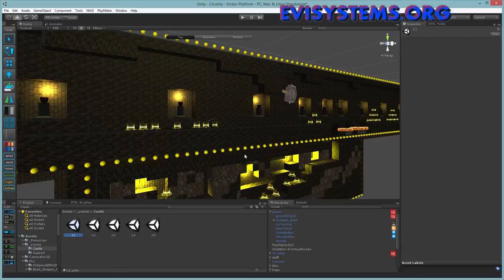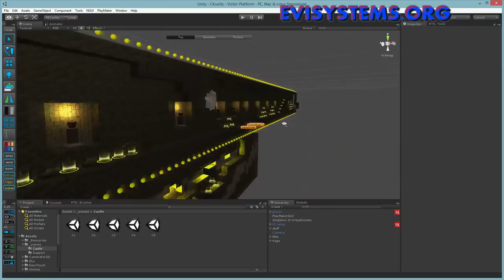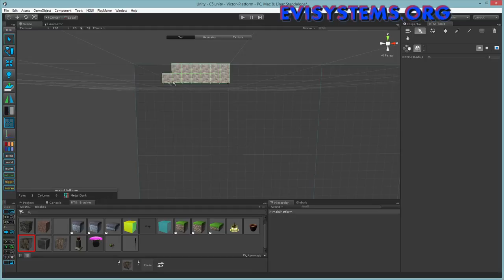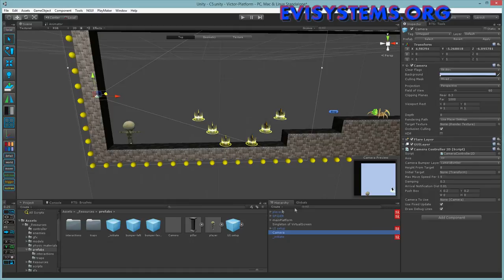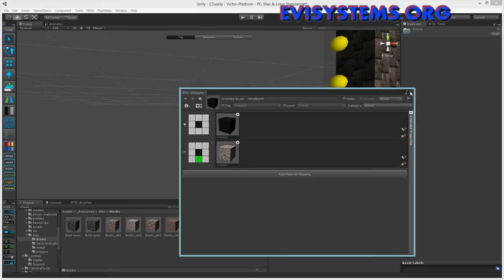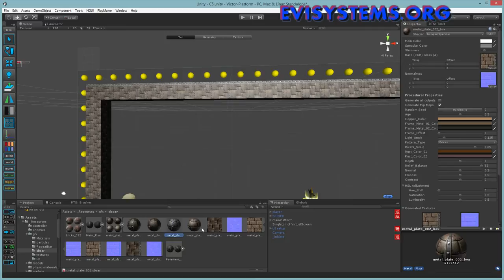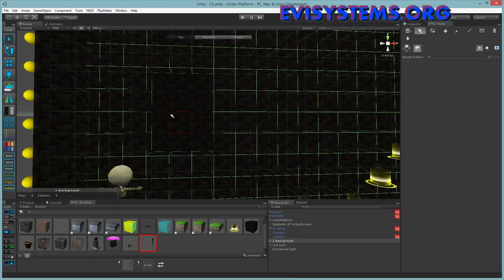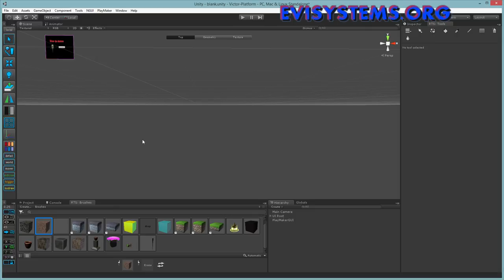Unity3D - Introduction to RotorZ a tilebuilding system